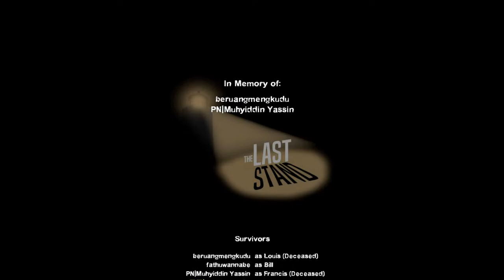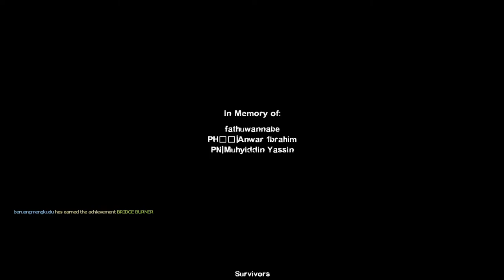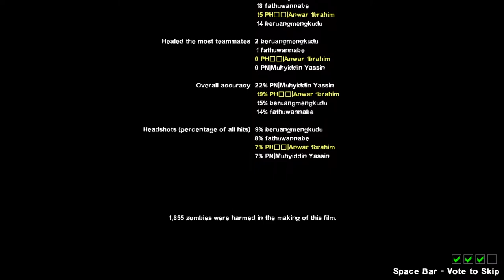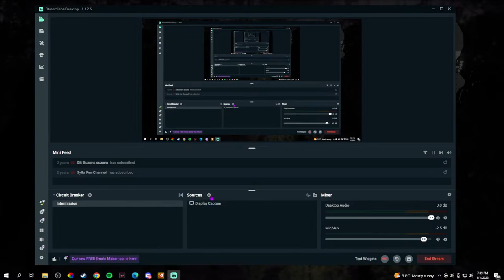anwar ibrahim gaming yt